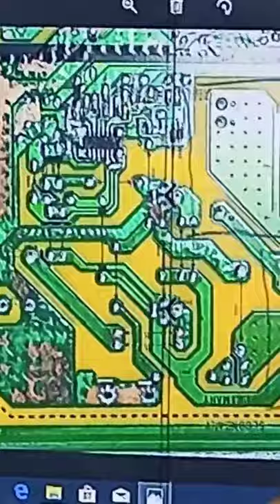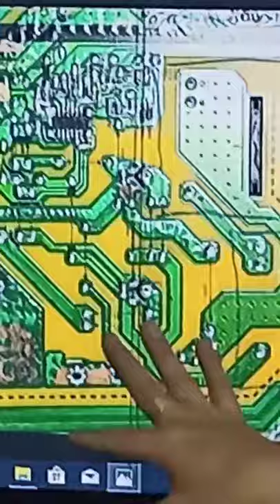How to work VA VS half bridge converter from plasma tv.